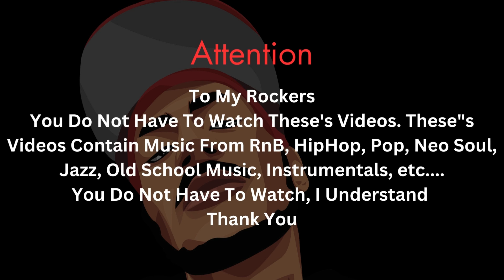(Donnie & D Reacts) Busta Rhymes -Whats Its Gonna Be